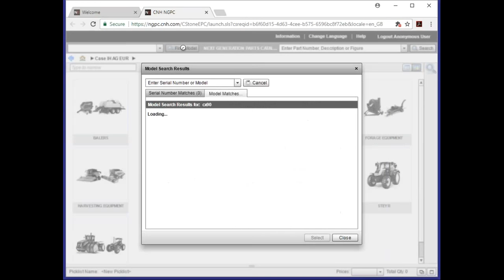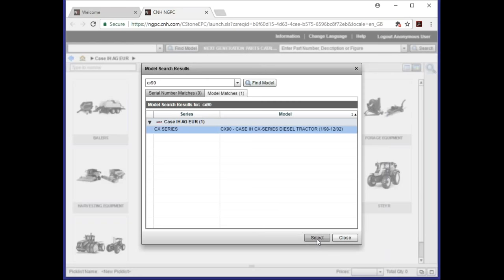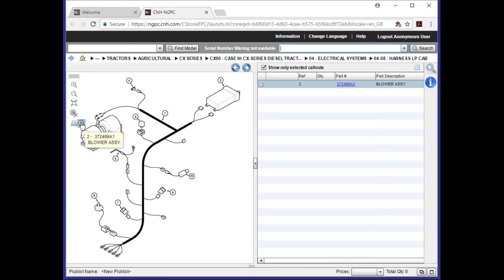Finding part numbers for Case IH HVAC blowers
How to find the part number of a blower motor for a Case IH CX90 tractor at malpasAirflow